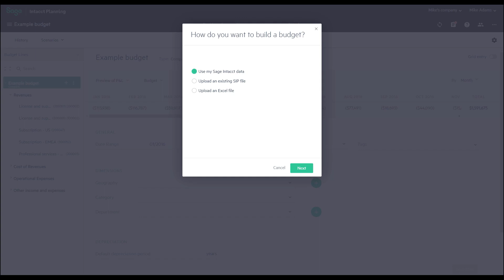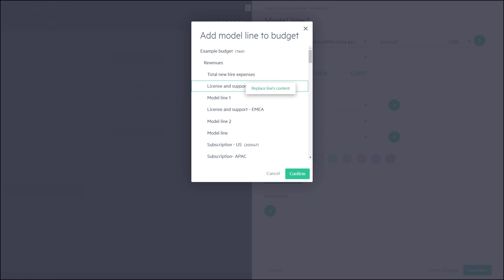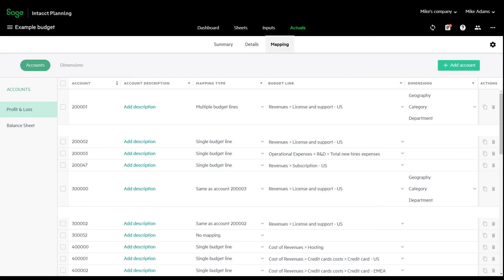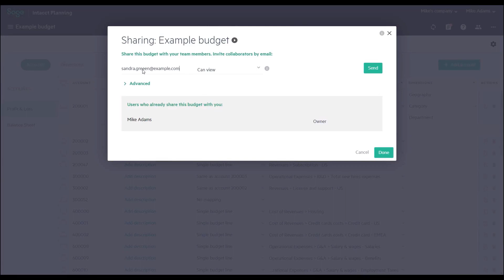Getting Started with Sage Intacct Planning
Sage Intacct Planning is an easy, powerful cloud-based business planning solution that eliminates spreadsheet headaches and replaces them with a real-time single source of financial truth for agile and confident decision-making.

About Sage:
Sage develops business cloud software products for small and mid-sized businesses.  Our Sage Business Cloud delivers cloud-based business management software and services across accounting, human resources, payroll, fixed assets, and enterprise resource management.